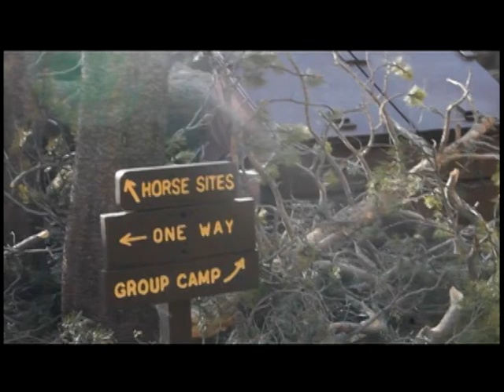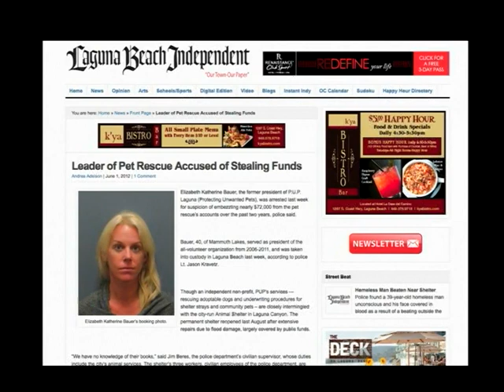Eastern Sierra News 6-18-12 News 1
Red's Meadow cleanup progress
Luman appeal hearing continues
Embezzlement arrest
City of Bishop slogan contest